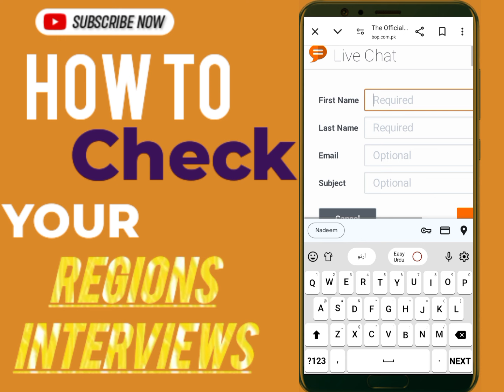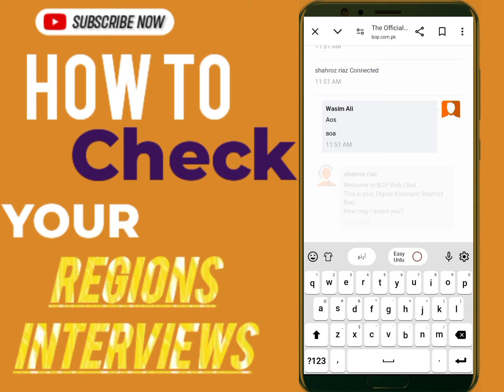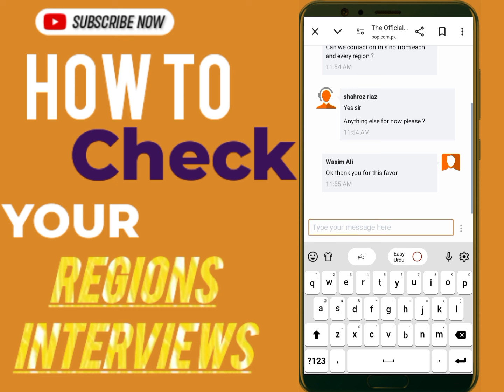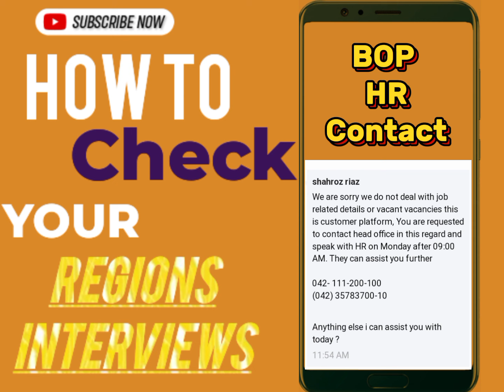Bank of punjab interview , BOP teller interviews 2024 , bop interview questions , bop interview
How to check your regions interviews | Bank of punjab interview | BOP interviews 2024
BOP interview scheduled , how to prepare for interview
Get yourself prepared for your Bank of Punjab interview with these common interview questions for all positions in 2024. Be ready to impress the hiring team!

✪ 𝐂𝐫𝐞𝐚𝐝𝐢𝐭𝐬 ✪
News▻ Jobs
Information ▻ Waseem Akram

❥ So I Hope Apko Hamari Ya  Video Pasand Ai Ho Gai
Agr Ap Isi Tarah Ache Ache Or Videos Dhakna  Chahte Ha To Herama Is Chennal

اگر آپ ہم سے اپلاٸی کروانا چاہتے ہیں تو واٹس ایپ پر رابطہ کریں۔
Apply fees only 200 RS.

𝐑𝐞𝐦𝐢𝐧𝐝𝐞𝐫 : This content is related to the mentioned channel " W.A Study tube.

bank of punjab intervie, bank of punjab interview questions, bank of punjab teller interviews, bank of punjab teller interview questions, punjab bank interview
bop interview

Bank of Punjab interview questions 2024 | BOP Interview questions 2024

bank of punjab, the bank of punjab, bank of punjab interview, bank of punjab teller interview, bank interview, bank of punjab jobs 2024, bank interview questions, bank of punjab test preparation, bop interview,
Latest jobs in BOP (Bank of Punjab) | Teller , Cashier jobs in multiple cities